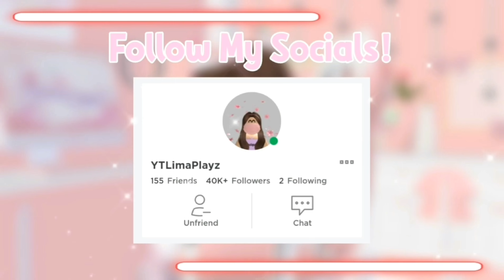OOF! 😢 Did I Overpay For Mega Crow And Adds!? 😭 In Adopt Me (Roblox)